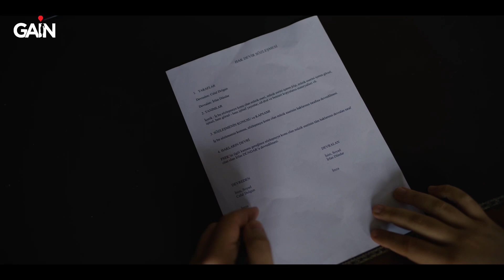Paparose | Duran | Özel Klip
Beat & Aranje: El Cano
Mix & Mastering: Can Valkon

GAİN Nedir?